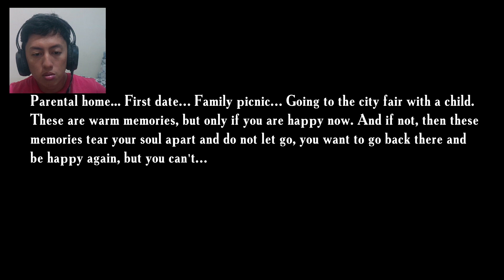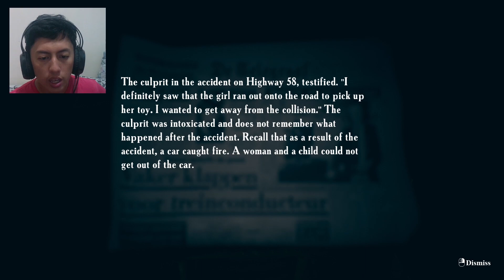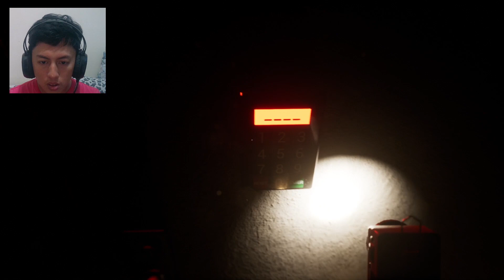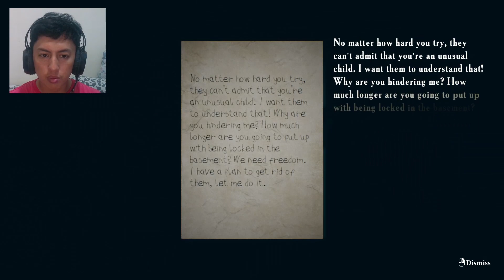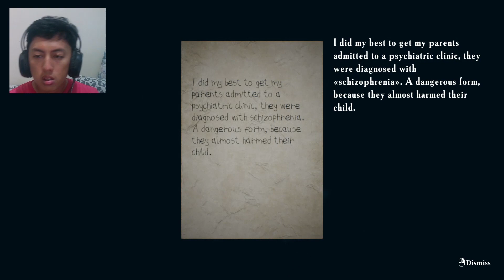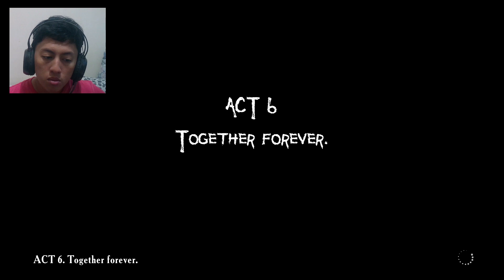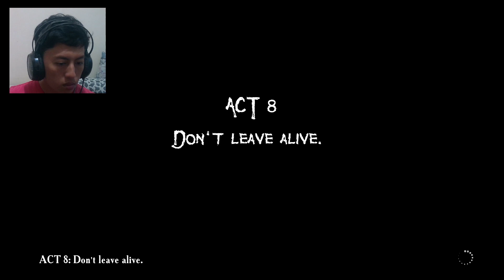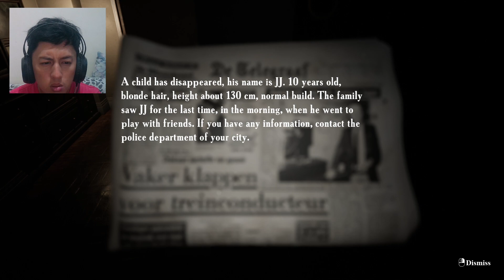Ini Ceritanya Juara Banget Sih (sequel dari Find Yourself)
baca ini juga

jadi ini game lanjutan dari sebelumnya yaitu find yourself, di game ini diceritain awal mula kejadian penculikan